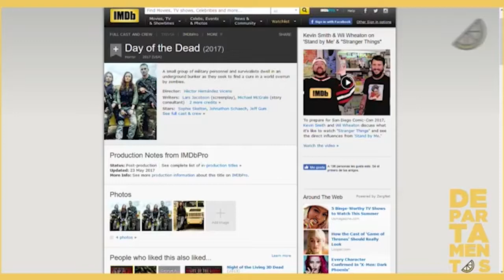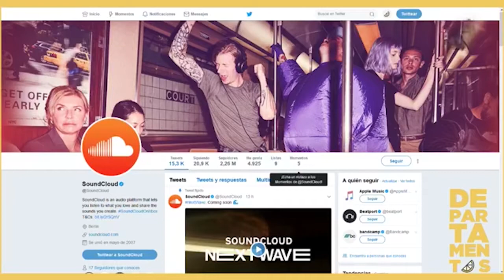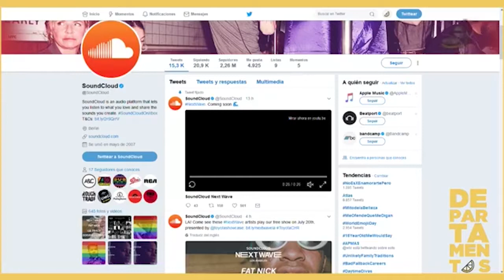DEPARTAMENTOS: 019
Se nos fue George A. Romero, pionero del género Zombi. Soundcloud se nos tambalea, Tarantino dice que su próxima película será sobre Charles Manson. Los White Stripes cumplen 20 años y estamos a nada de ver la tercera entrega de la saga del Planeta de Los Simios